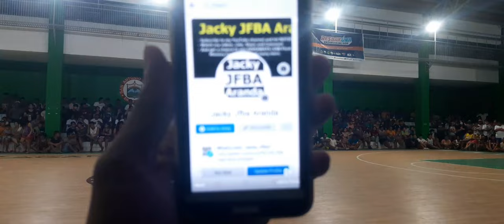Sampaga Vs Arawan (1st Quarter) San Antonio, Quezon Province Basketball League 20220512 202305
I do accept donations like cash, broken CP, PC (Laptop, Desktop, Netbook), Printer
You also send me some donation to my gcash, paymaya or bank account :)
Message me please :)

GOAL REACHED!

Basketball League San Antonio Quezon Province
Inter-Barangay
Ang ganda ng laban hanggang sa huli hindi mo malalaman kung sino ang mananalo.
(Matipunso VS Arawan)
GRABE may naaksidente nakakakilabot tindig balahibo ko at pinagpawisan ako
(Poblacion VS Sampaguita)
14
15
16
17
18
19
20